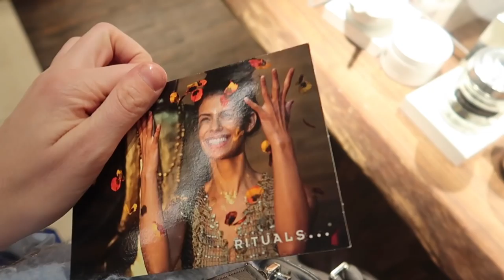Ik word gek in huis! | Vlog #271 | Diesna Loomans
Zowel Jool als ik kopen cadeautjes voor ons zelf want ik wort ff helemaal gek in huis. Ik probeer orde te scheppen, maar ppff het is lastig zo met alle spullen overal. Happy valentijn!

POST:
Social1nfluencers
t.a.v. Diesna Loomans
Passeerdersgracht 18
1016XH Amsterdam

Deze video bevat een gekregen product. *dekentje van EVE sleep Deze vermelding is onderdeel van de Social Code: YouTube. Voor meer informatie, ga naar